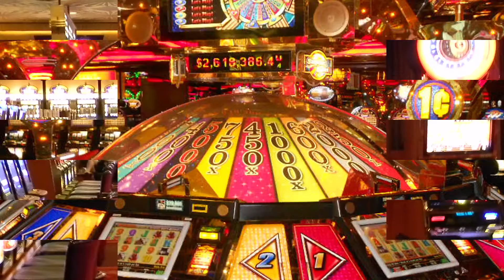Places to See Before You are 40 !!!! Travel Nfx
5 Places to See Before You are 40 !
All of us wish for a time away from routine and the daily grind and relax, unwind. We just want to spend "me time" on our own, as a couple or with a group of friends once in a while. To ensure that idea does not just remain an idea, we need to do some research. Where exactly do we go? We at hellotravel intend to make it really easy for you and have outlined below some must go to spots and destinations and all you need to do is choose. These are some of the places where you should visit before you turn 40. travel, traveltips, travelnfx, tourism Book Your Hotel at very cheap Price